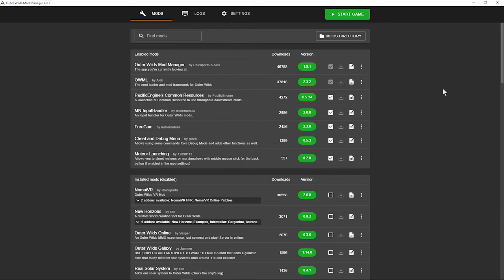Incursion - Final Dawn - Outer Wilds Mod Showcase!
Hello everyone! Things have been super hectic on my end so the video is a bit short. But I still think its something cool the community would be excited to see. So...hope thats true and you like it! : )

Get mods for Outer Wilds at - Outerwildsmods.com

Meteor Mod - Outerwildsmods.com/mods/meteorlaunching/

Incursion - Final Dawn - Outerwildsmods.com/mods/incursionfinaldawn/